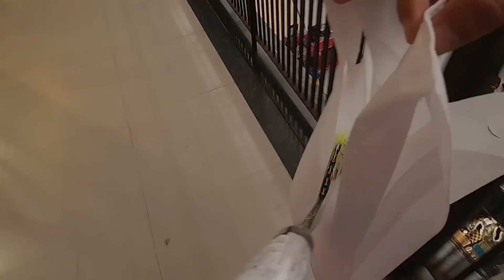My Shopping Experience||City Centre Siliguri||RJ Sagar